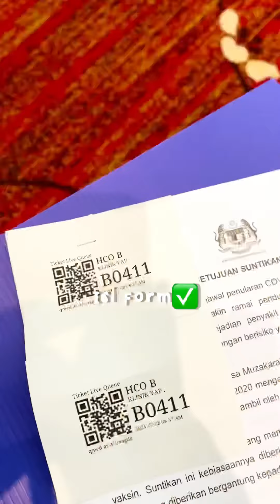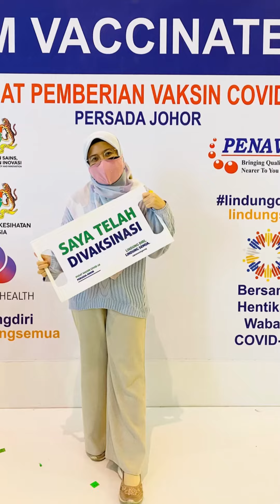It’s Vaccination Day - Astra Zeneca 1st Dose🙌🏻